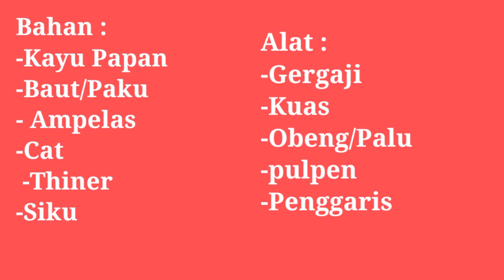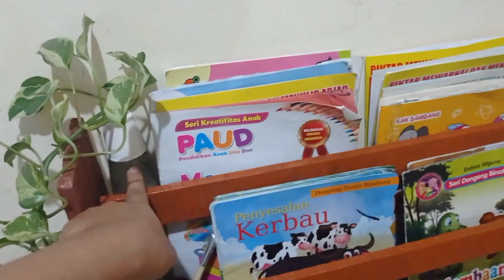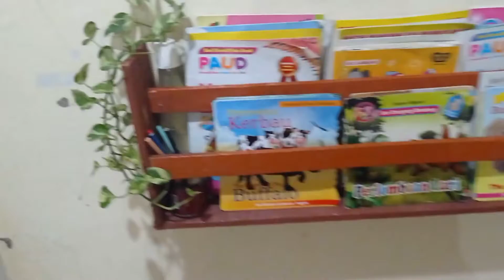Udah Finish kok di bongkar lagi?? DIY Rak Buku Dinding | Cara membuat Rak buku dinding, Rak Buku.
Assalamualaikum

Hola guys kali ini aku bikin Rak Buku dinding buat baby sansan, Dulu aku udah pernah bikin Rak buku yang dari kardus TV dan ternyata buku baby sansan semakin banyak dan udah gx ketampung lagi di Rak buku yang dulu akhirnya di bikinin lah Rak buku baru, nah Rak buku dinding kali ini aku bikin sama suami, dan bikin rak buku yang panjang sekalian supaya muat banyak buku,. Ada sedikit drama dalam pembuatan Rak buku kali ini udah jadi ternyata gak semua buku baby sansan masuk apalagi buku cerita nya dia yang banyak banget alhasil aku bongkar lagi dan aku jadikan 2 slot supaya muat banyak. Yang mau tau cara bikin rak dinding ala mom sans silahkan tonton video nya jangan lupa ya nglike kommen and subscribnya.
Oke see youu on next video.

Thanks
Salam hangat

Mom sans